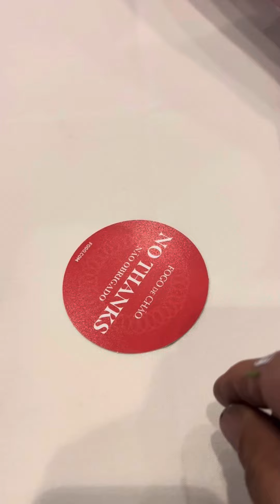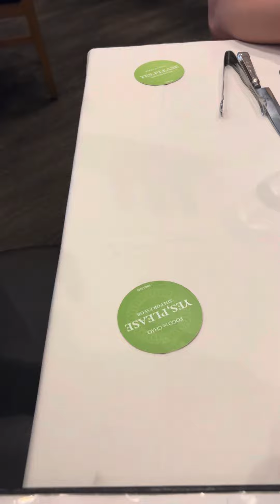May 29, 2024